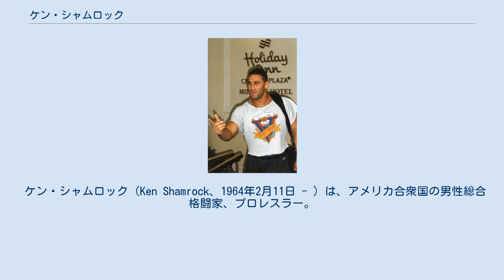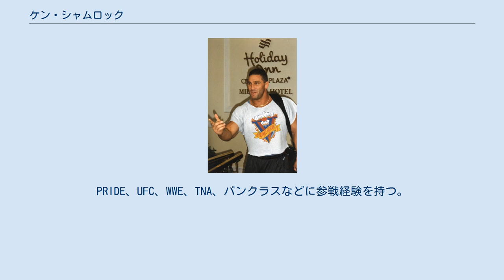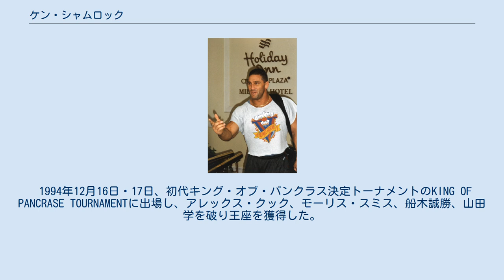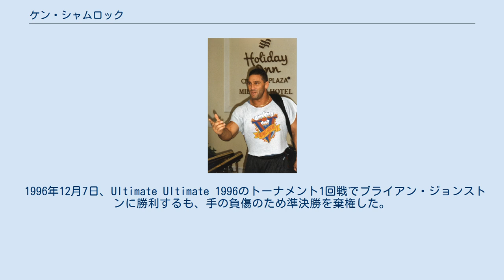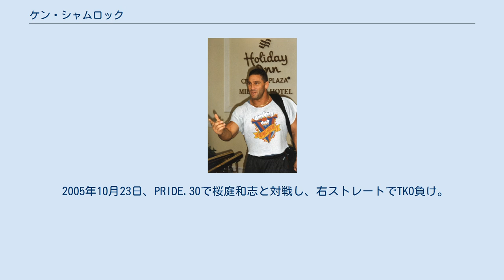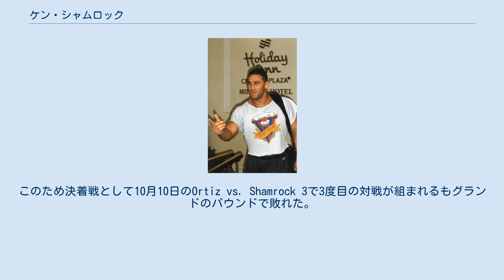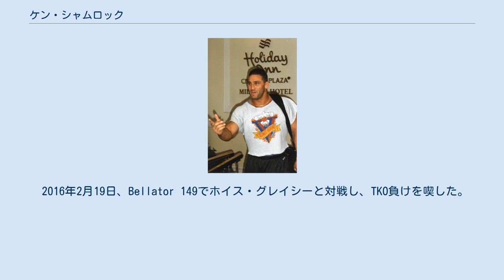ケン・シャムロック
若き日のシャムロック。
 ケン・シャムロック（Ken Shamrock、1964年2月11日 - ）は、アメリカ合衆国の男性総合格闘家、プロレスラー。
ジョージア州メイコン出身。
ライオンズ・デン主宰。
元UFCスーパーファイト王者。
元無差別級キング・オブ・パンクラシスト。
 初期のリングネームはウェイン・シャムロック。
PRIDE、UFC、WWE、TNA、パンクラスなどに参戦経験を持つ。
 総合格闘家のフランク・シャムロックは弟（戸籍上）だが、両名とも養子であり、血の繋がりはない。
格闘家のロビー・キルパトリックは実兄である。
 シャムロック（当時の名前はケネス・ウェイン・キルパトリック）が5歳の時に実父が蒸発。
13歳の時、継父に家から追い出され兄弟とも離れ離れになる。
廃車暮らしを経て7つのグループホームをたらい回しにされ、少年鑑別所も経験した。
14歳の時にボブ・シャムロックのグループホームに入り、後に養子縁組の手続きが取られ名字がシャムロックに変わる。
 シャムロックは幼い頃から野球とアメリカンフットボールを始め、10歳からレスリングを始めた。
高校時代はアメリカンフットボールとレスリングで活躍するが、レスリングのトレーニング中に首を骨折して手術を受ける。
医者からスポーツは出来ないだろうと告げられるも、コミュニティ・カレッジでアメリカンフットボールのキャプテンとして活躍し、ロサンゼルス・チャージャーズからトライアウトの招待を受けた。
しかし、シャムロックはプロレスを選択しこの誘いを断ると、ネルソン・ロイヤルが主宰していたレスリングスクールに入った。
 1989年、プロレスデビュー。
9月、全日本プロレスに初来日するも、新人でキャリアが浅かったことと、全日本のファイトスタイルに適合しなかったため、評価は芳しくなく、週刊プロレスでかつて掲載されていた外人レスラーの通信簿では10点満点の1点という最低の評価で、「ダメ外人レスラー」扱いされていた。
 1990年10月、第2次UWFに参戦してからは、自身のファイトスタイルに適合したのか、見違えるようなファイトを見せるようになり、UWF崩壊後、プロフェッショナルレスリング藤原組を経てパンクラスに参戦し、初期のパンクラスで外国人エースとして活躍した。
 1993年9月21日、パンクラス旗揚げ戦のメインイベントで船木誠勝と対戦し、肩固めで勝利。
 1993年11月12日、UFCの第1回大会UFC 1のトーナメントに出場。
1回戦はパトリック・スミスにヒールホールドで勝利するも、続く準決勝でホイス・グレイシーと対戦し、チョークスリーパーで一本負け。
 1994年5月31日、初めてのキックボクシングルールの試合でキック戦績110勝6敗KO率90％のフランク・ロブマンと対戦し、ローキックでKO負けを喫した。
 1994年9月9日、UFC 3のトーナメントで1回戦のクリストフ・レニンガー、準決勝のフェリックス・ミッチェルに勝利し決勝に進出を決めるが、ホイス・グレイシーがキモ戦のダメージで決勝を棄権すると、シャムロックも自身が膝を負傷したこともあり決勝出場を辞退した。
 1994年12月16日・17日、初代キング・オブ・パンクラス決定トーナメントのKING OF PANCRASE TOURNAMENTに出場し、アレックス・クック、モーリス・スミス、船木誠勝、山田学を破り王座を獲得した。
 1995年3月10日、バス・ルッテンとキング・オブ・パンクラス タイトルマッチで対戦し、膝十字固めで勝利を収め、王座の初防衛に成功した。
 1995年4月7日、UFC 5のスーパーファイト王座決定戦でホイス・グレイシーと再戦し、時間切れで引き分け王座獲得に失敗した。
 1995年5月13日、鈴木みのるとキング・オブ・パンクラス タイトルマッチで対戦し、膝十字固めで一本負け、王座の初防衛に失敗した。
 1995年7月14日、UFC 6のスーパーファイト王座決定戦でダン・スバーンと対戦し、フロントーチョークで一本勝ちを収め、王座獲得に成功した。
 1996年5月17日、UFC 9でダン・スバーンと再戦し、判定負け。
スーパーファイト王座...